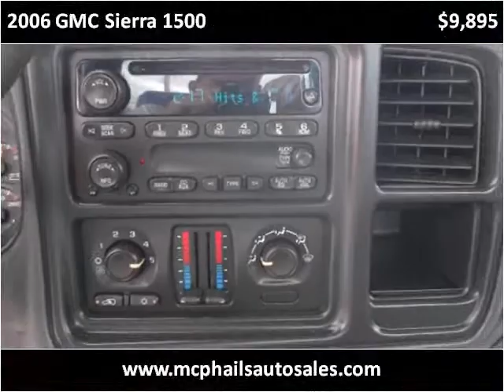2006 GMC Sierra 1500 Used Cars Sebring FL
This 2006 GMC Sierra 1500 is available from McPhail's Auto Sales.